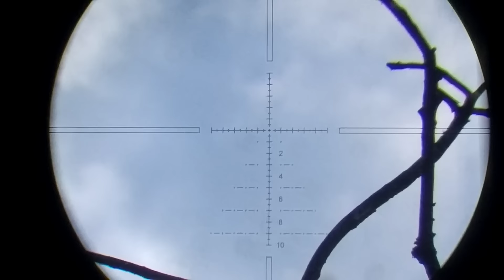Caçada Pomba Carabina Pcp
Bem vindo ao nosso canal Galo Veio Hunter#, nesse canal vamos mostrar as carabina PCP customização, dicas sobre manutenção e nesse vídeo vamos mostrar a caçada pomba asa branca com a PCP P15 da Artemis, customizada pela RN AIRGUNSCUSTOM( BY Ricardo neves) velocidade de 289 ms com JSB 18 e voado ha 270 ms com Slug JJ de 21g , a luneta e uma Vector Paragon Scop Cam da Bellic 3D, Replicas de asa branca (chamas) da Adventure Replicas
LINK DAS RIFA:
BELLIC 3D SCOP CAM  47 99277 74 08
ADEVENTURE REPLICAS  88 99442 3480
RNAIRGUNCUSTOM( RICARDO NEVES) 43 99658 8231
Vendas e rifas de carabinas Pcp: 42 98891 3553
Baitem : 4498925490